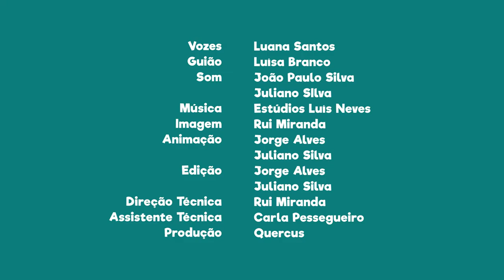FNT14E11 - PN das serras de Aire e Candeeiros: plantas com qualidades especiais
Sabias que muitas plantas que nascem nesta área protegida têm qualidades especiais?